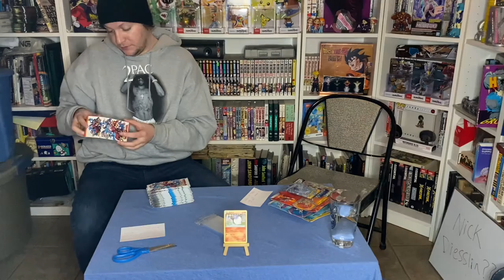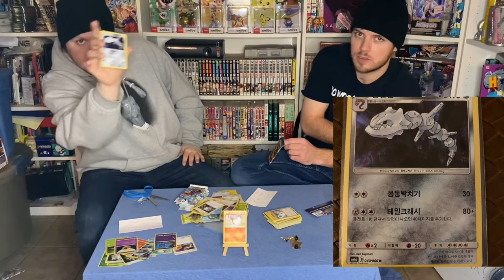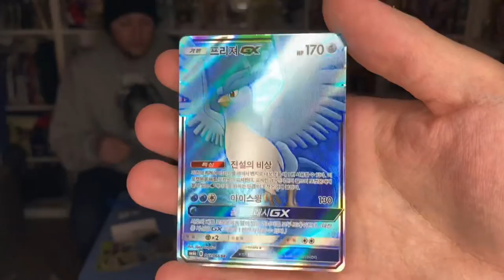Episode 9! GIVEAWAY! CHAMPIONS ROAD BOOSTER BOX! LEGENDS OF JOHTO PIN COLLECTION BOX! GO!